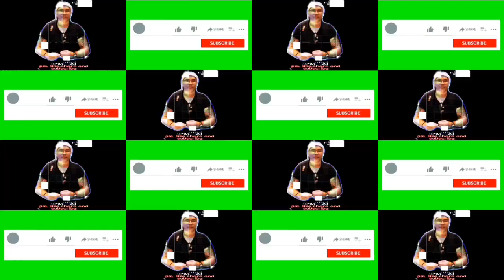Ex-abroad+buhay bukid+preparation sa tataniman natin ng gulay+pagharvest ng saging na saba blog#46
Preparation sa tataniman natin ng gulay/pagharvest ng saging na saba